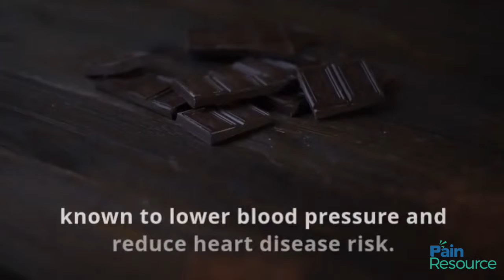5 Quick, Easy and Healthy Snacks for Weight loss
When you’re living with chronic pain, it can be hard to have the energy to exercise or cook healthy meals. However, making good choices and maintaining a healthy weight may reduce your chronic pain symptoms. If you are looking for ideas for healthy snacks for weight loss, congratulations on taking a step forward! Achieving and maintaining a healthy weight is important in general but is especially crucial if you are living with chronic pain.